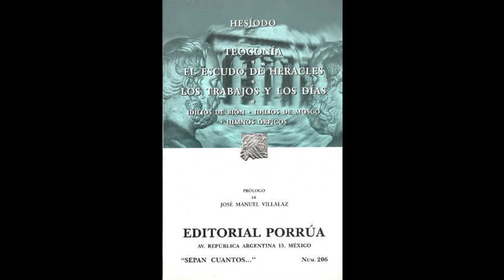4 Hesíodo Teogonía Escudo de Heracles Trabajos Idilios Himnos Órficos Prólogo, Fr 3